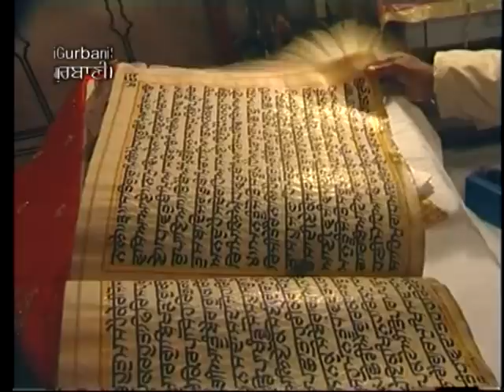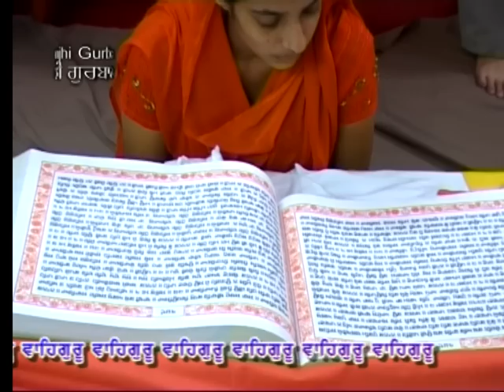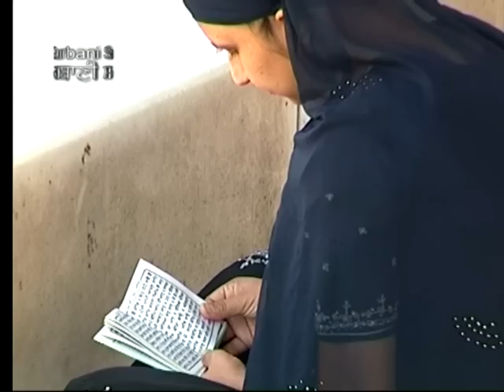Antar Gur Aradhna | Bhai Surinderpal Singh Ji Ludhiane Wale | Shabad Gurbani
Album:  Jap Gur Nao
Singer:  Bhai Surinderpal Singh Ji Ludhiane Wale
Music Label: SSG (Oberoi Cassettes)
Vendor: GoBindas Entertainment Pvt. Ltd.